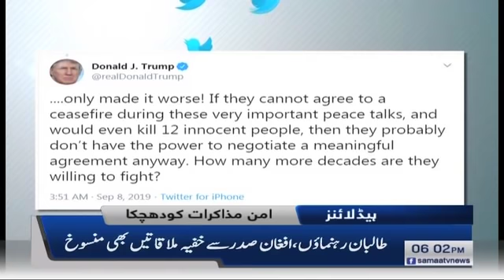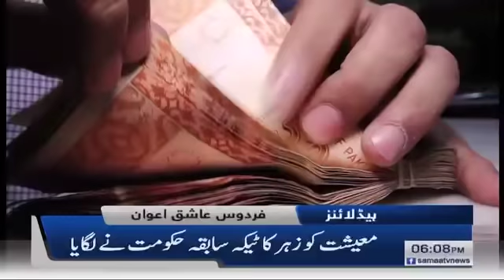Samaa Headlines - 6PM - 8 September 2019